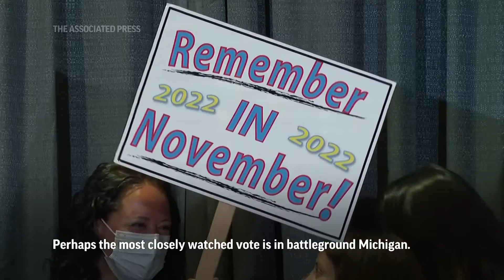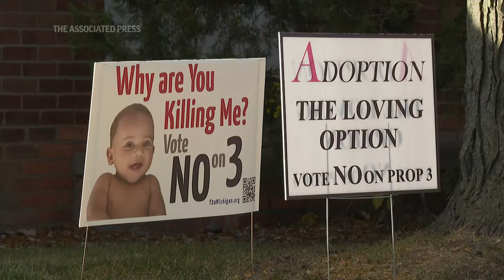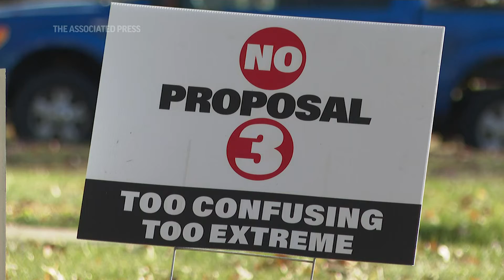Michigan, 4 other states have abortion on ballot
++MUSIC CLEARED FOR USE++
ASSOCIATED PRESS
ARCHIVE: Detroit - 24 June 2022
1. Various of a rally after the U.S. Supreme Court ended constitutional protections for abortion
ANNOTATION: Months after the Supreme Court's ruling that overturned Roe v. Wade and left abortion rights to the states, voters in five of them will weigh in.
ASSOCIATED PRESS
ARCHIVE: Lansing, Michigan - 11 July 2022
2. A person holds up a placard that reads (English) "Remember IN November!"
ANNOTATION: Perhaps the most closely watched vote is in battleground Michigan.
ASSOCIATED PRESS
Rochester, Michigan - 28 October 2022
3. SOUNDBITE (English) David Dulio, Oakland University political science professor:
"It has had a big impact here, sort of shaping the issue environment for weeks and weeks."
ASSOCIATED PRESS
4. A person at the rally seeks signatures for the abortion-rights measure
ANNOTATION: Supporters of an effort to protect abortion rights in the Michigan constitution collected more signatures than any ballot initiative in state history.
ASSOCIATED PRESS
Lansing, Michigan - 28 October 2022
5. A sign encourages people to (English) "Vote Here"
ANNOTATION: If passed, the ballot measure would negate a 1931 ban.
ASSOCIATED PRESS
6. The Michigan Capitol building
ANNOTATION: And affirm the right to make pregnancy-related decisions about abortion and other reproductive services like birth control without interference.
ASSOCIATED PRESS
Livonia, Michigan - 27 October 2022
7. A sign that signals opposition to Michigan's Proposal 3 abortion ballot measure is situated underneath a crucifix outside a church
ANNOTATION: Opponents say the measure could have far-reaching effects on other Michigan laws.
ASSOCIATED PRESS
8. Two anti-Proposal 3 signs sway in the wind outside a home
ASSOCIATED PRESS
9. SOUNDBITE (English) Christen Pollo, Citizens to Support MI Women and Children:
++PARTIALLY COVERED++
"Whether you're pro-life or pro-choice, Proposal 3 goes too far. It silences all of our opinions and voices on this issue forever by putting the most extreme policies into our state constitution."
ASSOCIATED PRESS
ARCHIVE: Sacramento, California - 24 June 2022
10. STILL of California Gov. Gavin Newsom displaying a bill he just signed that shields abortion providers and volunteers from out-of-state courts' civil judgments
ANNOTATION: California and Vermont also are asking voters some variation of whether they want to establish a right to abortion.
ASSOCIATED PRESS
ARCHIVE: Sacramento, California - 22 June 2022
11. STILL of anti-abortion supporters at the state Capitol during the California March for Life rally
ASSOCIATED PRESS
ARCHIVE: Frankfort, Kentucky - 13 April 2022
12. STILL of abortion-rights supporters chanting their objections at the Kentucky Capitol
ANNOTATION: While Kentucky is asking if its constitution should be changed to say there is no such right to abortion or government funding for it.
ASSOCIATED PRESS
ARCHIVE: Delhi Township, Michigan - 2 August 2022
13. Various of voters filling out their Michigan primary ballots at a polling place set up inside Holt High School's gymnasium
ANNOTATION: Montana wants voters to decide whether to require medical care and treatment for infants born alive after an attempted abortion.
ASSOCIATED PRESS
ARCHIVE: Olathe, Kansas - 8 July 2022
14. Anti-abortion canvassers approach a house
ASSOCIATED PRESS
ASSOCIATED PRESS
STORYLINE: